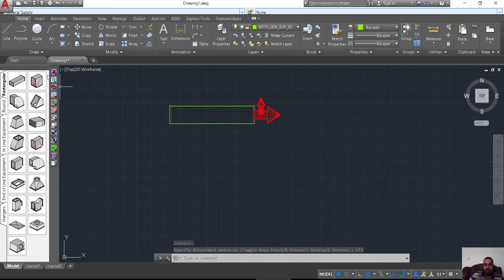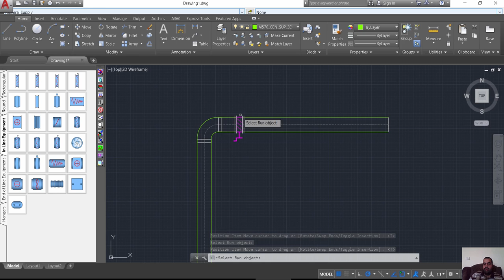CADMEP takeoff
شير مشاركة